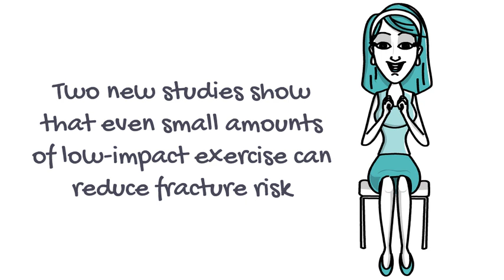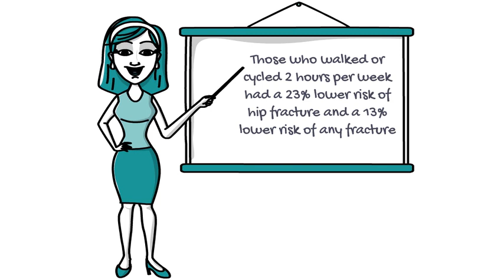How much exercise is enough for bone health?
Don't want to spend hours in the gym, but still want to improve your bone health? This is the video for you! Research shows that you may need less exercise than you think!